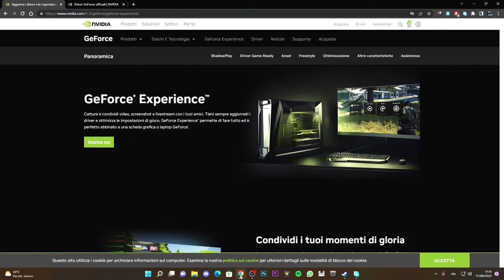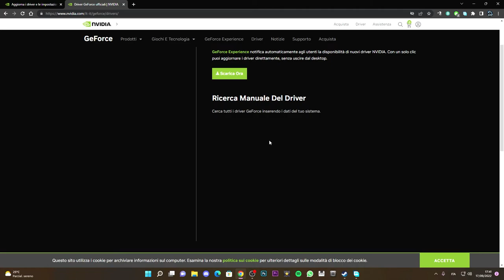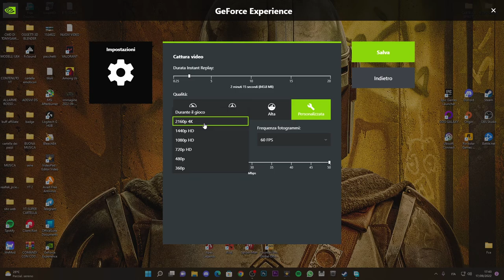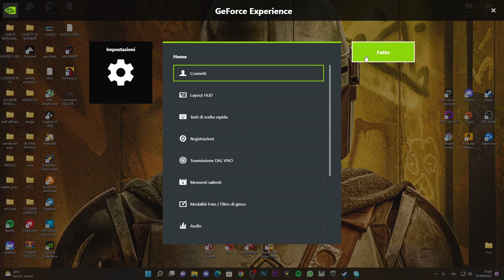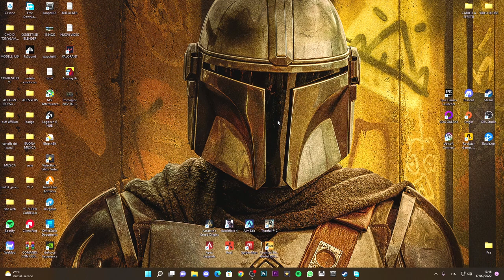COME SALVARE LE CLIP E REGISTRARE CON GEFORCE EXPERIENCE IN OTTIMA QUALITÀ (FULL HD) - TUTORIAL ITA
Volete salvare alcuni momenti bellissimi quando giocate a qualche gioco?? questa è la guida che fa per voi!!

Cos'è GeForce Experience e come si usa

GeForce Experience è un software che consente di mantenere il driver della propria scheda grafica sempre aggiornato e che può ottimizzare i videogiochi per ottenere le massime prestazioni possibili.

Come ogni altro software ha dei requisiti che devono essere soddisfatti per funzionare, cioè nel vostro PC deve essere installata una scheda Nvidia GeForce della serie 400 o superiore.

Nelle prossime pagine vi mostriamo come capire qual è la vostra scheda grafica e come usare GeForce Experience per ottenere un’esperienza migliore con i videogiochi.

PC:
MOBO: B450 GAMING PLUS
CPU: R5 3600
GPU: 1660 SUPER
RAM: 16 GB
CASE: 4000D AIRFLOW CASE CORSAIR

VIDEO TUTORIAL
               GAMES---TECH---MICROSOFT